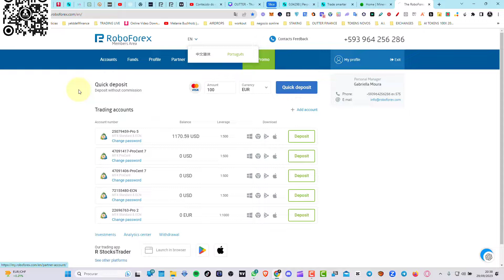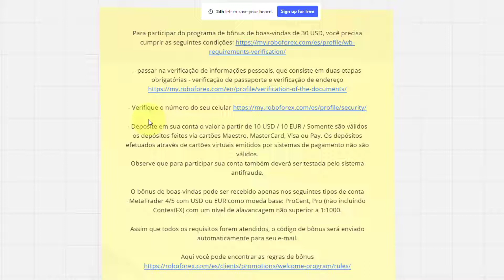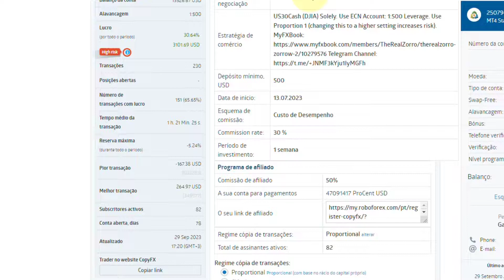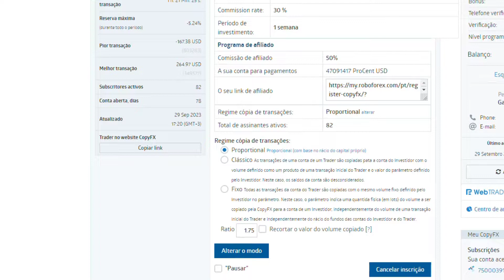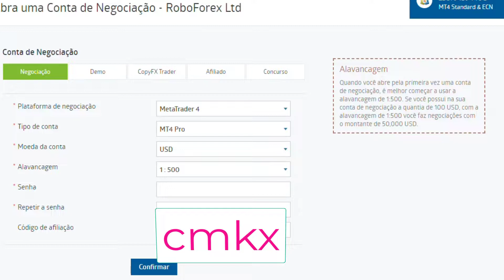🔥URGENTE!!! GANHA 30 DOLARES DE BÓNUS AO INSCREVER-SE ROBOFOREX🔥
URGENTE!!! ROBOFOREX CONCORRE E GANHA UMA CONTA DE 100 DOLARESAinda não tem conta RoboForex ? Crie o seu aqui: ➡️
🚀 Explore o mundo do copy trading com 🔥RoboForex!
Neste vídeo, explicamos como começar, selecionar traders, depositar fundos e gerenciar riscos. Quer você seja um trader iniciante ou experiente, este guia tem algo para você. Saiba mais sobre MetaTrader4 , MobileTrader e muito mais. Não perca esta oportunidade de ganhar uma renda passiva! 💸 Você conhece algum amigo que precisa saber disso? Compartilhe com eles!

______________ ▼Timestamps▼ ______________
 00:00   Visão geral da negociação de cópias
 00:58 Processo de registro de conta de negociação RoboForex
 04:00 Depositando fundos

🚀 Olá, exploradores de negociação Forex. Verificaremos a negociação de cópias com a RoboForex, uma plataforma de corretagem líder que oferece oportunidades de rendimento passivo e liberdade financeira. Exploramos como começar a negociar com cópias em 2023, com foco na RoboForex, oportunidades de investimento e plataformas de negociação como MetaTrader 4 e Mobile Trader. A negociação de cópias é uma forma popular de ganhar dinheiro online e a RoboForex torna-a acessível tanto para traders iniciantes como experientes. Cobrimos tudo, desde a configuração da conta, depósito de fundos, seleção de traders para copiar e gerenciamento de riscos. Aprenda sobre as melhores oportunidades de investimento em copy trading, incluindo insights sobre gestão de riscos, lucros e bônus. Também nos aprofundamos na comparação entre o MetaTrader 4 e o Mobile Trader, fornecendo uma análise abrangente destas plataformas de negociação dentro da RoboForex. Esteja você interessado em negociar criptomoedas ou buscando alcançar a liberdade financeira, este vídeo oferece informações valiosas e dicas práticas. Exploramos o copy trading RoboForex, MetaTrader 4, Mobile Trader, renda passiva, investimento, plataformas de negociação, liberdade financeira, ganhar dinheiro online e copiar trader. Descubra como depositar fundos na RoboForex, os benefícios dos diferentes tipos de contas e como maximizar os seus lucros através de estratégias de negociação eficazes. Não perca esta oportunidade de assumir o controle do seu futuro financeiro e explorar o mundo do copy trading com a RoboForex. Quer você seja um iniciante em busca de começar ou um trader experiente em busca de novas oportunidades, este vídeo tem algo para você. Comece sua jornada rumo ao sucesso financeiro hoje! 💸 Criptografia, Carteiras de Hardware, Como fazer, Tutorial,
                                       ______________ ▼Tópico▼ ______________

 Crypto Trading Forex Copy Trading Robo Forex Ganhe renda passiva com Eazybot - Este é o melhor bot de negociação de criptografia? David Franke, Saruja Ea, DLX Gainz, XAU Gainz são alguns copy traders populares no Roboforex no momento. 1. Revisão de negociação de cópia RoboForex 5. Investimentos criptográficos de alto risco 6. Melhores bots de negociação criptográfica 2023 9. Negociação de alto risco Saruya EA 10. Como começar com Robo Forex 11. Melhor ATM para retiradas criptográficas 2023 12. Tecnologia Blockchain em negociação - Experiências RoboForex - Comparação de Eazybot - Melhores Copy Traders 2023 - Revisão de DLX gainz - Saruja EA Review - Negociação de alto risco vs alta recompensa - RoboForex vs RoboMarkets - qual é a diferença - RoboForex vs HYCM - RoboForex vs Traze - Eazybot vs eToro - Eazybot vs OKX - Eazybot vs CryptoHero